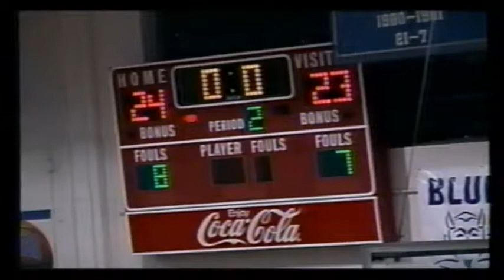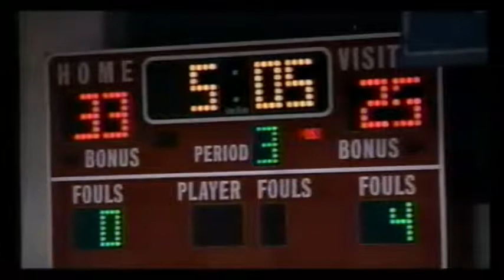2009-10.3 Blue Devil Basketball vs Cookeville (72-54)W